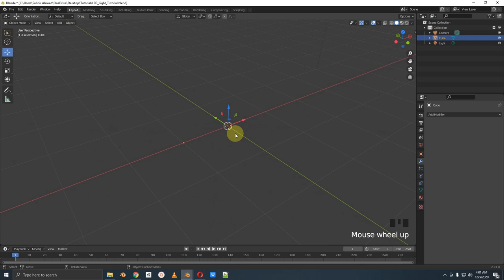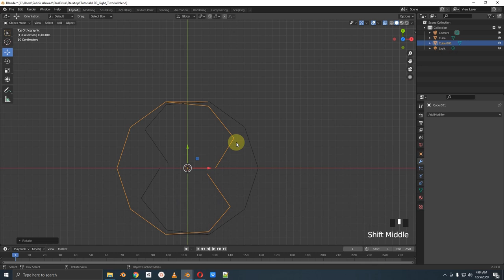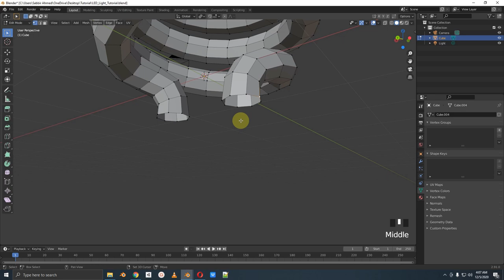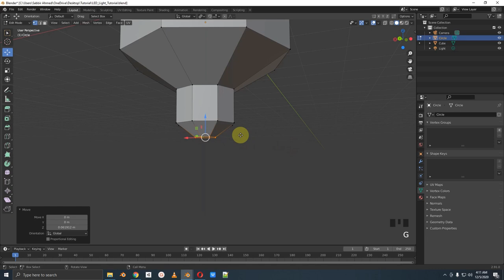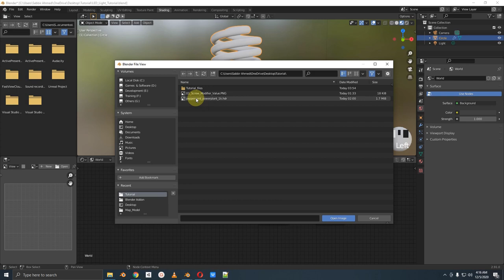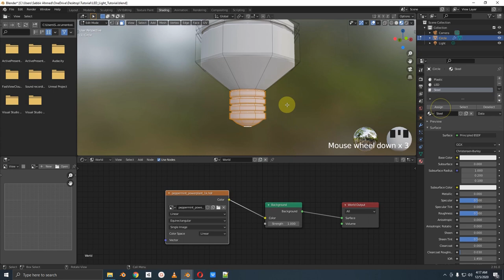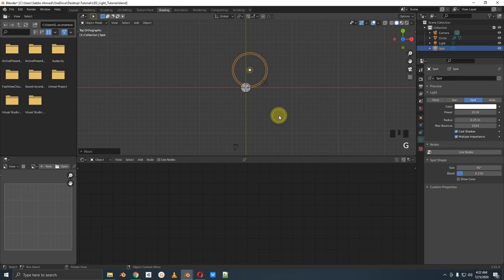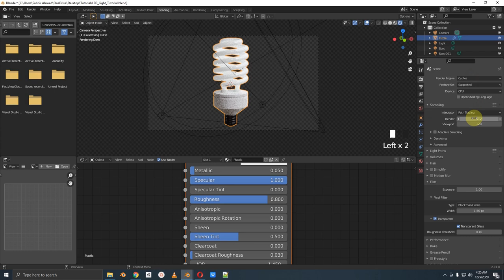[Bangla] LED Light tutorial in blender [01 of 01]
ভালো টিউটোরিয়াল বানানোর যোগ্যতা এখনো অর্জন করতে পারি নি। তাই ক্ষুদ্র স্কিল নিয়ে একটি বিগেনার ফ্রেন্ডলি টিউটোরিয়াল। ব্লেন্ডারে সহজে LED লাইট কিভাবে বানাবেন সেটাই দেখানোর চেষ্টা করেছি।
আর হ্যা, অবশ্যই আপনাদের মুল্যবান পরামর্শ কমেন্ট করতে ভুলবেন না!!!